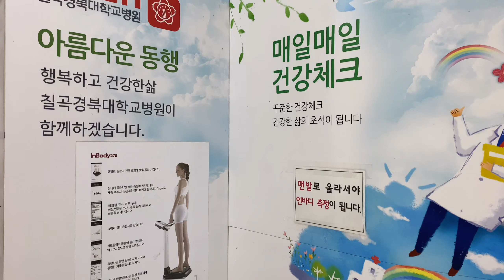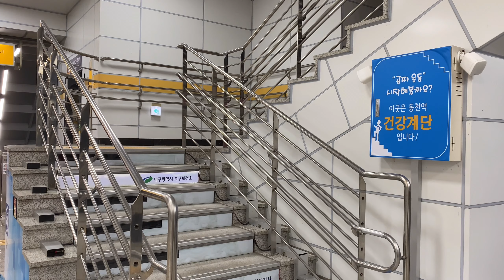동천역의 각종 편의시설을 소개합니다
도시철도 내에는 다양한 편의시설들이 많습니다.
오늘은 그중에서도 '피아노계단'까지 다양한 편의시설이 설치되어있는
동천역을 둘러보았습니다!

[시민기자단 김가민님이 제작한 영상입니다]